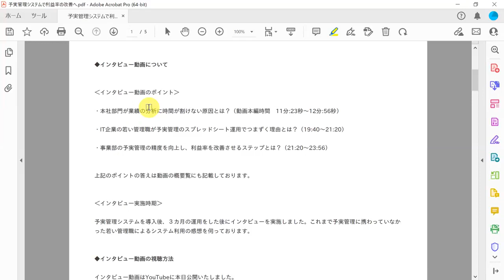経営戦略部のキャリア強化に繋がらない仕事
▼動画の続きを見る（全編）

▼関連動画

3年で売上40億円から150億円になり、IPOを目指す急成長ベンチャーの取締役にインタビュー

予実管理クラウドでIT企業が利益率を向上させるプロセスについて、経営戦略部の方にインタビュー

▼その他、参考記事

Google、Microsoftの本社が予実管理をデジタル化した理由

予算管理クラウドシステムでおすすめツール１位を獲得

予実管理システムと基幹システムのSAPを連携！
東証プライム市場の化学メーカーが、製品の販売計画と生産計画を日次で管理し、
経営管理を強化するプロジェクトをスタート

▼予算管理ツールの資料をご希望の方はこちら

▼予算管理ツールを採用した日本企業のインタビューはこちら

▼最新のセミナー情報を確認したい方はこちら